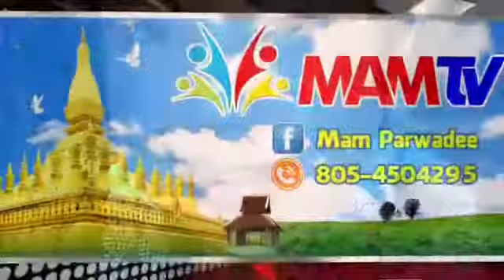น้องปู/ใจอ่อน